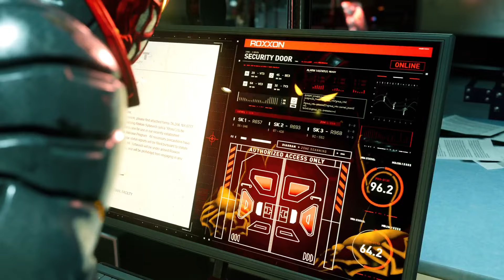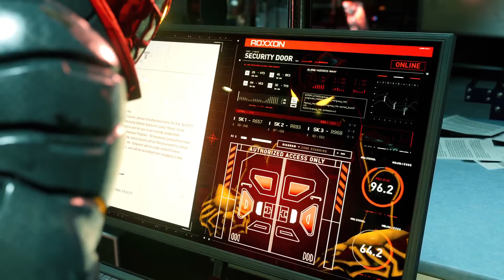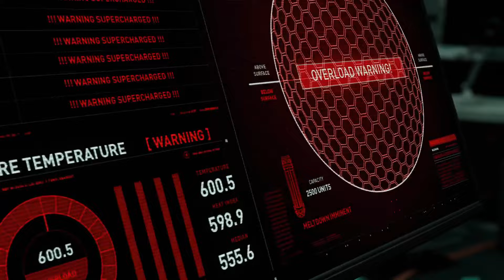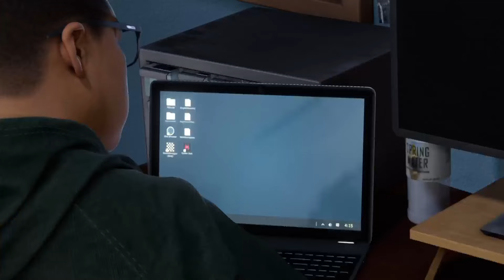Spider Man Miles Morales on continue l'aventure dans les rues de New York #5